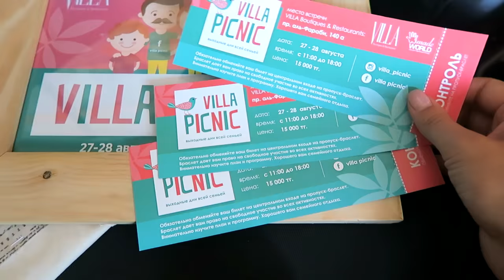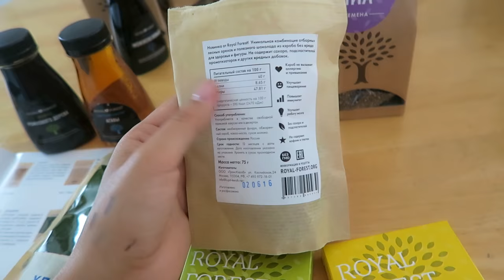ПОКРАСИЛА ВОЛОСЫ | ВОВА В ШОКЕ | ПОШЛА ГУЛЯТЬ | ПОЛЕЗНАЯ ЕДА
Продукцию Royal Forest можно заказать на их сайте, перейдя по ссылке

Чокеры: @deya_design